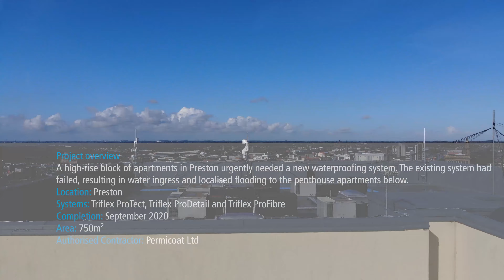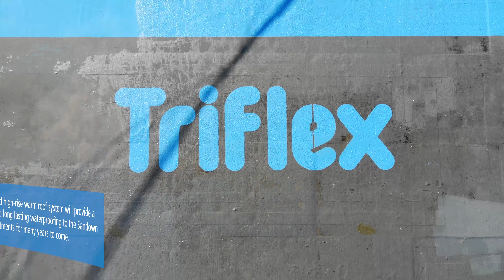Sandown Court case study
A high-rise block of apartments in the centre of Preston was in urgent need of a new warm roof waterproofing system for its flat roof as the existing waterproofing system had comprehensively failed, resulting in the penthouse suite experiencing localised flooding.